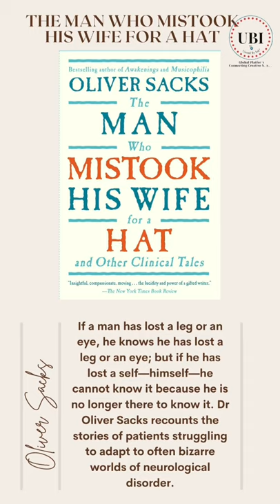Book review of ‘’The man who mistook his wife for a hat.” By Oliver Sacks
If a man has lost a leg or an eye, he knows he has lost a leg or an eye; but if he has lost a self—himself—he cannot know it because he is no longer there to know it. Dr Oliver Sacks recounts the stories of patients struggling to adapt to often bizarre worlds of neurological disorder. Here are people who can no longer recognize everyday objects or those they love; who are stricken with violent tics or shout involuntary obscenities; who have been dismissed as autistic or retarded, yet are gifted with uncanny artistic or mathematical talents. If inconceivably strange, these brilliant tales illuminate what it means to be human.

These studies deal with the most extraordinary mental conditions, often arising from damage to the brain, from the title case where a man in complete charge of his faculties is unable to identify the purpose of any object (thus his mistaking his wife for a hat) to individuals who, again otherwise wholly reasonable, will deny ownership of one of their limbs.

Keep an eye out for more content  on our channel.
Have something you would like to share?
and get a chance to interact with our writers and poets.